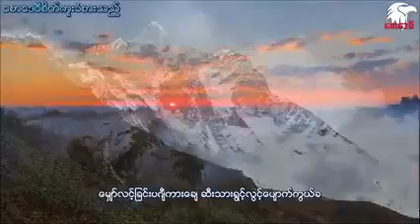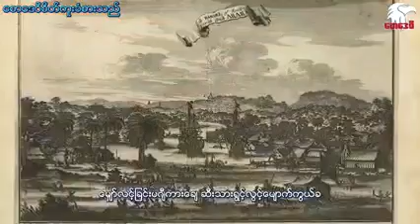အပြာရောင်ကောင်းကင်-(win ko khine)rakhinesong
Arakanese music